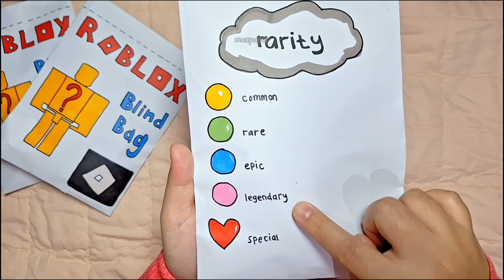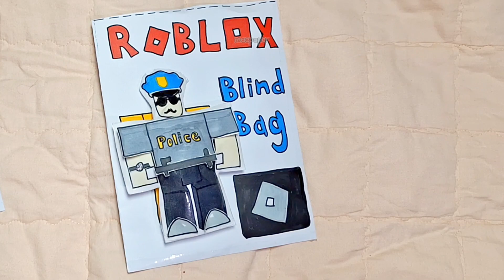[🚀paper diy] Paper Squishy | Unboxing Roblox Blind Bag Part 2 | ASMR | maepaper